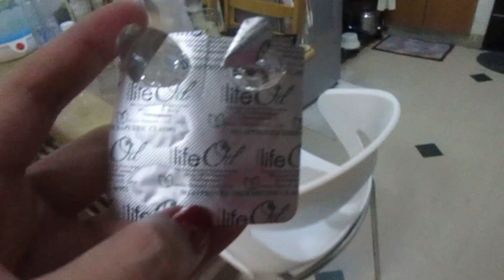ANG MGA BESTIES NI JOO! (#762) - anneclutzVLOGS